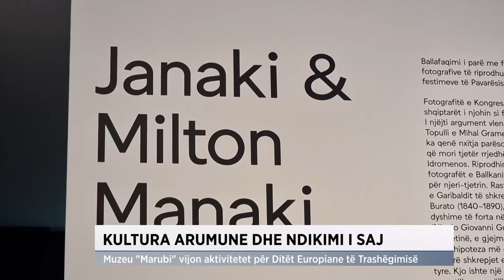Kultura arumune dhe ndikimi i saj